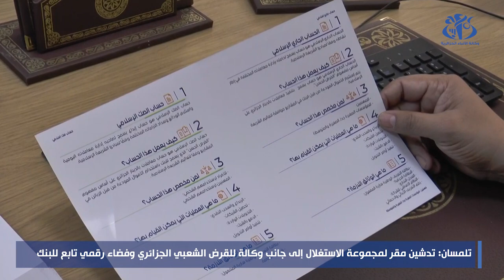تلمسان: تدشين مقر لمجموعة الاستغلال الى جانب وكالة وفضاء رقمي تابعين للقرض الشعبي الجزائري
تلمسان (وأج) - أشرف المدير العام للقرض الشعبي الجزائري، علي قادري بتلمسان رفقة السلطات الولائية على تدشين المقر الجديد لمجموعة استغلال تلمسان للقرض الشعبي الجزائري والوكالة الجديدة "ابن خميس" (437) وفضاء رقمي تابع لها.